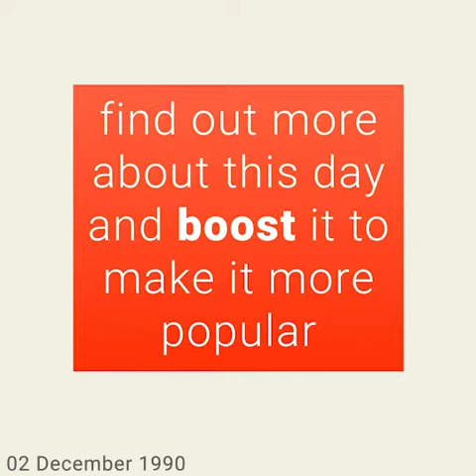December 2, 1990 - This day in 30 sec. - Takemeback.to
What happened on December 2nd, 1990 in 30 sec video. Find out what the world looked like on December 2nd, 1990: day of the week and zodiac sign, most popular movies, bestselling books and music hits on this day.

Legends are born on December 2nd, 1990. It was Sunday, under the sign of Sagittarius.
While George H. W. Bush was ruling the U.S.A, people were listening to the sound of Something To Believe In by Poison and Love Takes Time by Mariah Carey on the radio.
Moviegoers were watching Predator 2 by Stephen Hopkins and Home Alone by Chris Columbus in theatres and the bookworms were reading Crow And Weasel by Tom Pohrt and The Plains of Passage by Jean M. Auel on their couches.

to find out more about this day.
Takemeback.to